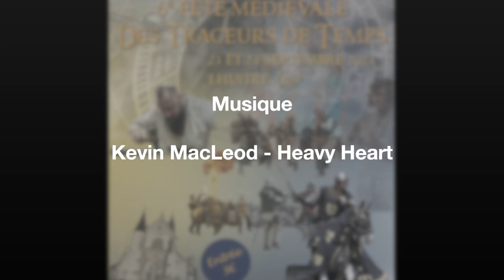Fête médiévale 2023 - Lhuitre - Spectacle de feu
6ème Fête Médiévale des Traceurs de Temps à Lhuitre (10)

Cette année La Guilde des Traceurs de Temps part à la conquête du nord du département de l’Aube et propose de vous retrouver les 23 et 24 Septembre 2023 sur les terres de LHUITRE pour vous faire vivre, l’espace d’un week-end, une nouvelle parenthèse chevaleresque au Moyen Age.
Durant ces deux jours, de nombreuses animations sont prévues :

        Samedi toute la journée, venez à la rencontre des OIES SACREES et vivez une belle expérience familiale au milieu d’un troupeau d’Oies en quête de l’Elu
        Concert et Spectacle de feu le samedi soir avec RHESUS et LES BATELEURS DE SIRE JEAN

Et, bien sûr, la restauration avec la Taverne des Cent Passés

Pages Facebook =

Musiques =